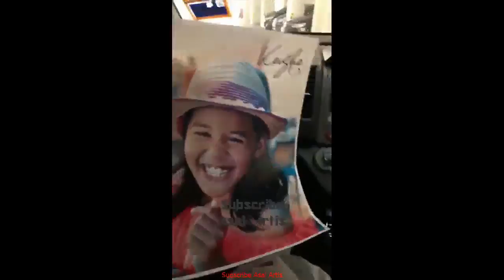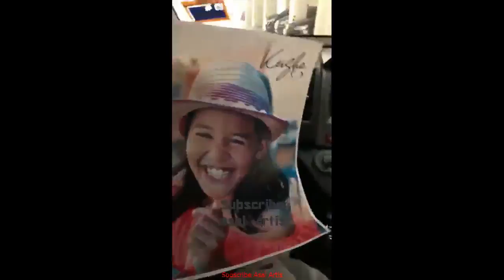Lawak Nabila Huda Jeles Suami Buatkan Poster Untuk Anak